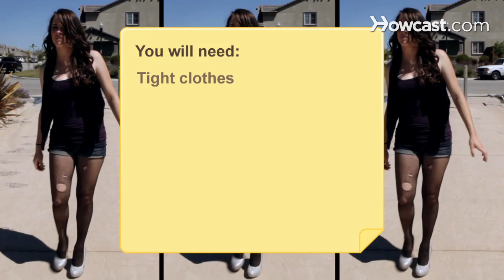How to Be a Hot Mess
Whether you aspire to be a hot mess, or want to know what exactly a hot mess is so you'll never be called one, these guidelines will help.

Step 1: Figure out your size
Figure out what your ideal dress size is, then squeeze into clothes that are 2 sizes smaller than that.

Step 2: Dress carefully
Wear your bottoms low and your tops high so you'll always have a muffin top, even if you're not overweight. Pair ripped pantyhose with hot pants and always wear shoes too high for you to walk in gracefully.

Step 3: Find a hairstyle
Find a hairstyle befitting a hot mess. Choices include clip-on extensions that don't hide the clips very well, a fried perm, a mullet, a reverse mullet, or hair bumped up 3 inches at the crown.

Tip
To be a really hot mess, combine 2 or more of these hairstyles.

Step 4: Wear the right makeup
Wear the right makeup: non-waterproof mascara, blue eye shadow, and lip liner darker than your lipstick. No need for foundation thanks to your tan: either lie in a tanning bed until your skin is the texture and color of well-done bacon, or pile on the fake stuff that turns you orange.

Step 5: Drink to excess
Drink too much. Lose your lunch in public. Swear you'll never drink again. Repeat the next day.

Step 6: Put it all together
Master any one of these steps and you'll be a hot mess. Put them all together and a whole new hot mess category will have to be invented for you.

"Hot mess" is believed to have originated from the image of a steaming dog pile.